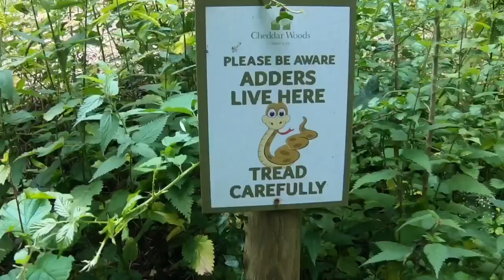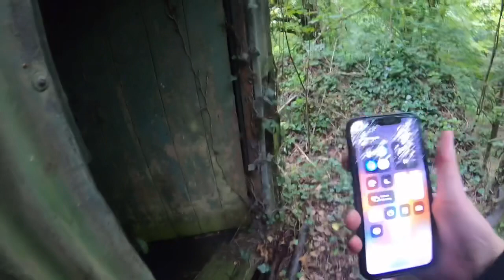CREEPY Abandoned Water Tower, HAUNTED !!!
Today we visited an abandoned water tower it was so creepy !!!